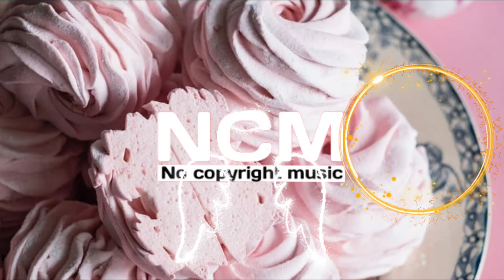Light Years Away - Melrose No Copyright Background Music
🌷Special Thanks🙏:-